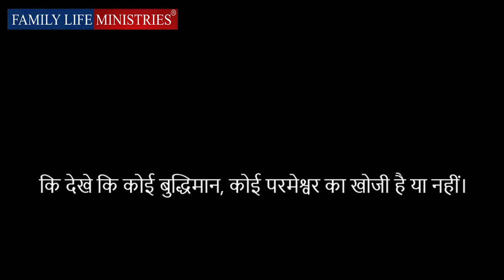TRUMP AGRA TAJ - ट्रंप आगरा ताज - Acharya Vikas Massey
God created Man -Now- Man returning the favour

Deepti & Acharya Vikas Massey are the CEOs of Family Life Ministries, Who founded FLM in 2008 with the vision of presenting the Gospel of Jesus Christ, Which includes that salvation is a gift of God. No man can earn by effort.

The message & the life of Jesus Christ is the most remarkable example ever on earth.

family Life Ministries has a burden to preach the love & compassion of Christ which he has shown by tasting death on the cross.

GOD BLESS